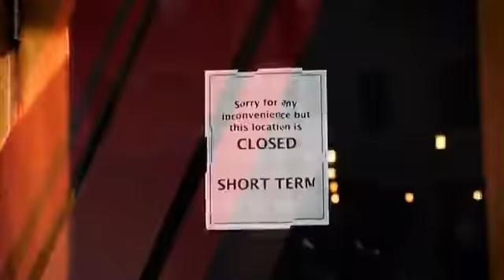4T ha implementado una política que favorece ilegalmente a CFE: Gonzalo Monroy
Gonzalo Monroy, director general de la consultora GMEC, indicó que la actual administración ha ido eliminando los competidores de CFE y Pemex.